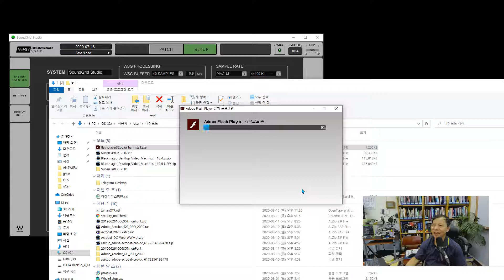Flash Player 업데이트막기